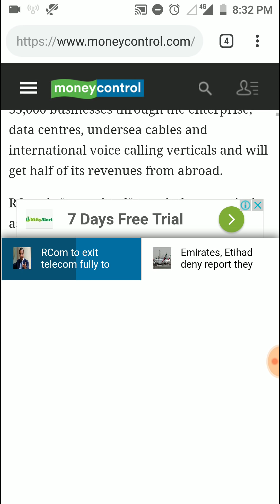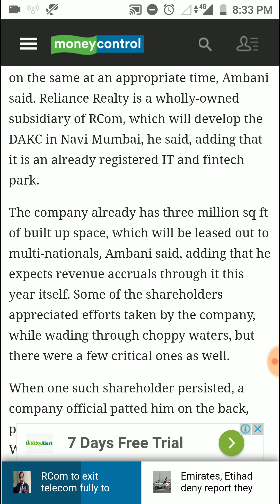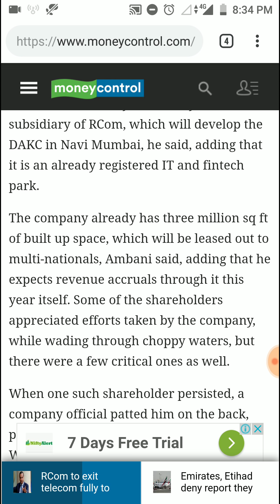Rcom में क्या चल रहा है - Stock में इतनी गिरावट क्यों है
Rcom में क्या चल रहा है - Stock में इतनी गिरावट क्यों है - Latest News

Rcom ltd share price, latest news, stock review, analysis, fundamental stock, stock trading strategies, share trading strategy, swing trading strategy, positional trading

data source: money control